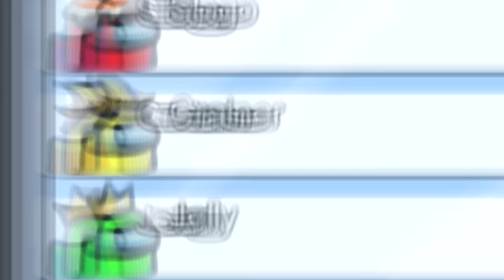The WORST TIMING In AMONG US!